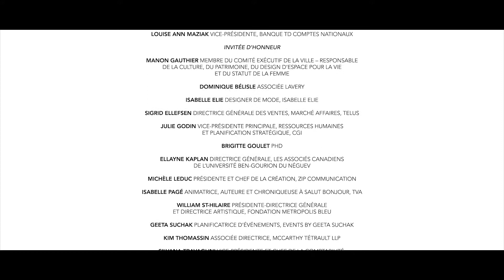Gatsby fait la fête - Événement-bénéfice 2016